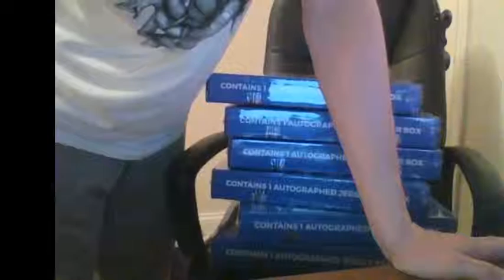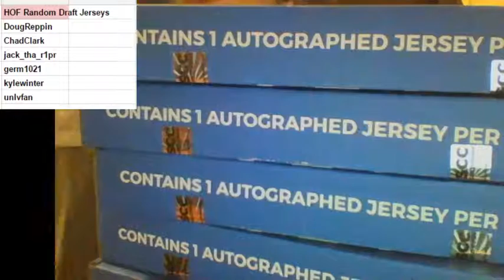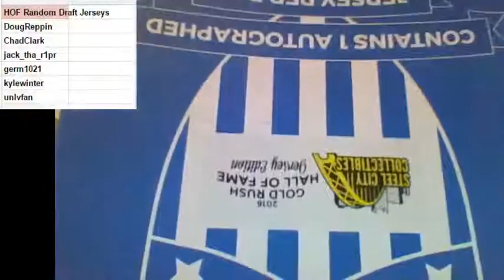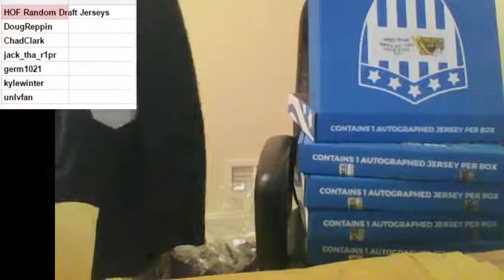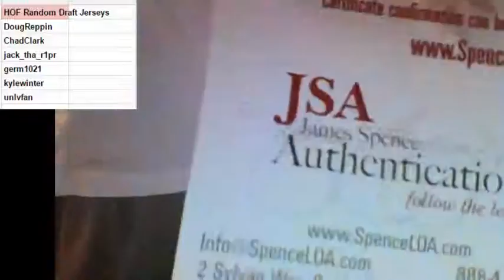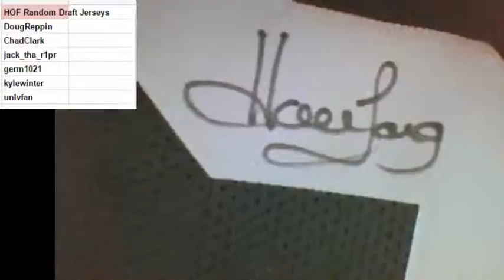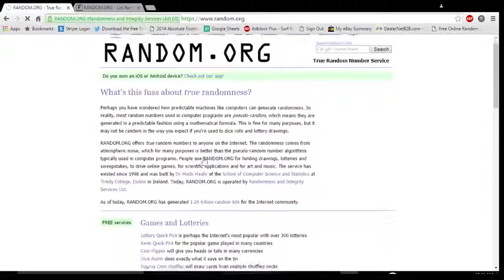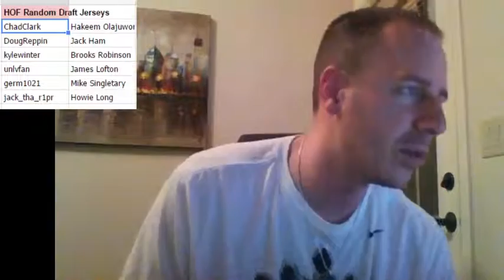2016 Steel City HOF Autograph Jersey Full Case Random Hit Draft #1 Part 2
2016 Steel City HOF Autograph Jersey Full Case Random Hit Draft #1 Part 2